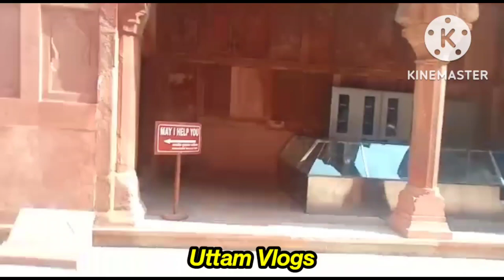অস্থি বিসর্জন,পিন্ডদান ও তীর্থস্থান, গয়া কাশী বৃন্দাবন,প্রেতশিলা,গয়া বিষ্ণু মন্দির, ইত্যাদি ভ্রমণ